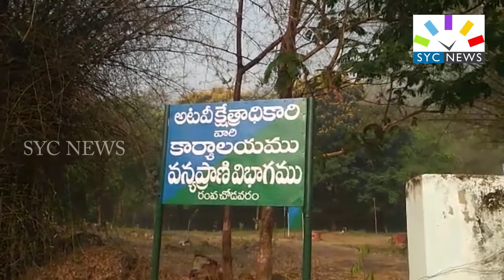చిరుతపులి చర్మం అమ్మబడును ? || LEOPARD SKIN ROBBERY|| SYC NEWS